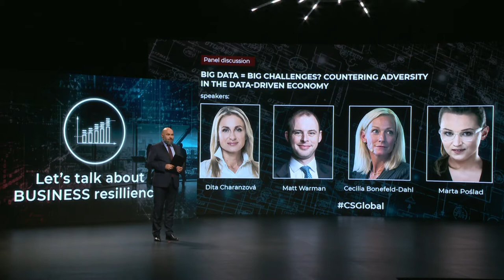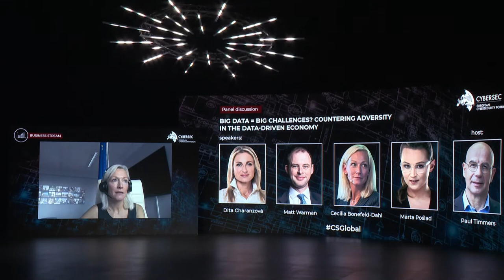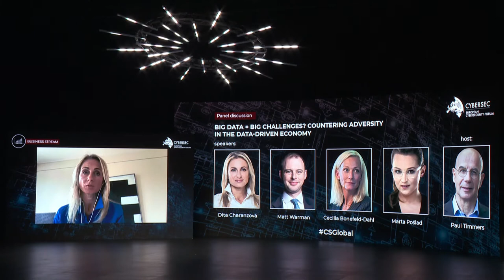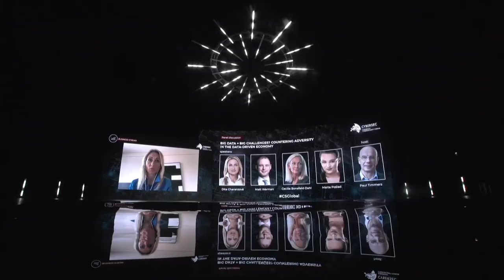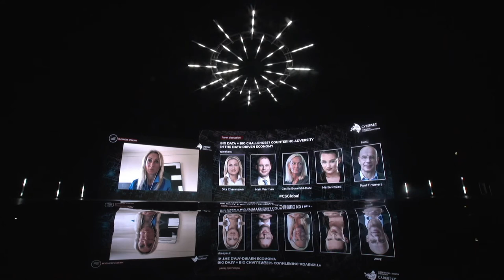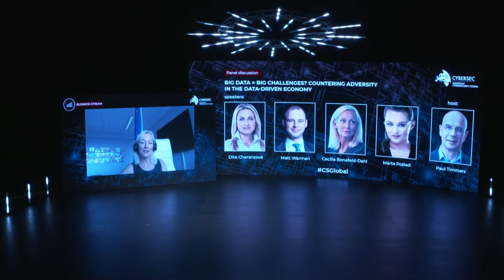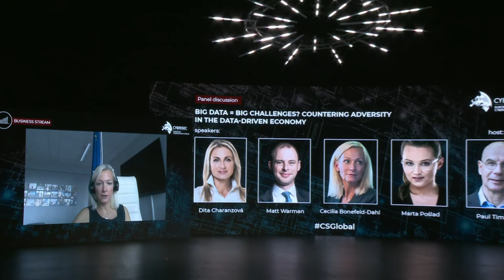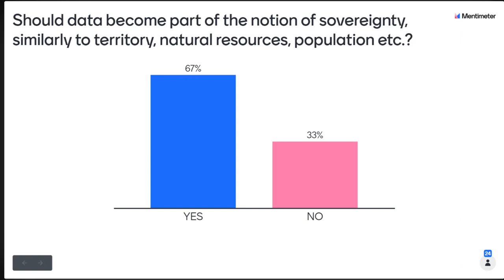BIG data = BIG challenges? Countering adversity in the data-driven economy | CSGlobal20 | s06e25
Are you excited for more? Re-join the conversation on the adversity in the data-driven economy in the 25th episode of our mini-series - CSGlobal highlights!